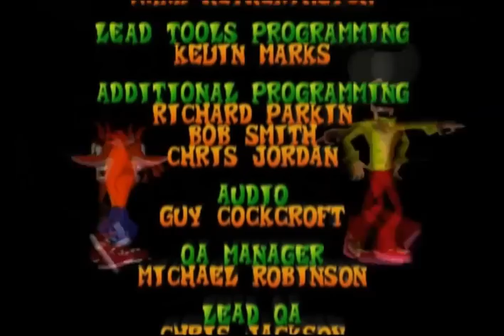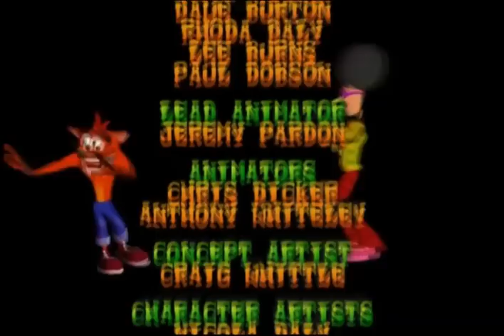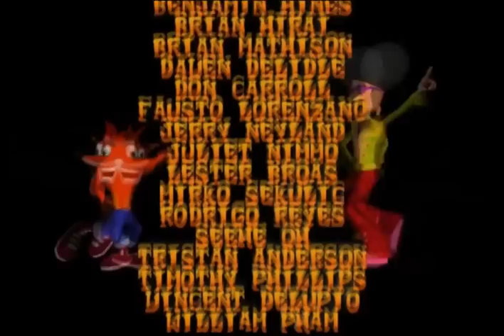Let's Play: Crash Bandicoot - The Wrath of Cortex (Longplay)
So because the Crash Bandicoot series is mostly dead, Sony decided to reveal that they're remastering the Crash Bandicoot PSX trilogy at E3 this year to put Crash on the Playstation 4 somehow because, well, lets face it, Crash is mostly dead. ("It just so happens that your friend here is only MOSTLY dead. There's a big difference between mostly dead and all dead. Mostly dead is slightly alive. With all dead, well, with all dead there's usually only one thing you can do.") Sure he's got a cameo coming up Skylanders, but isn't doing much else, at all. Which is why with his remasters coming up, and a cameo appearance also to come, I replayed the one Crash game that I loved the most, but for some reason is the Cereza of Crash Bandicoot, aka, the reason the series took a shit; Crash Bandicoot: The Wrath of Cortex. Let's start off with the first game though. Crash Bandicoot 1 was a decent platformer on the PSX, albeit its issues, which were pretty big. But I'll give it a break because it was the first game in the franchise, and was still pretty fun overall anyway. Crash 2 was an excellent addition to the series, taking everything great from the first game, and fixing the bad parts, like awkward platforming, and oh yeah, doing something as simple as saving the fucking game. But I digress, because it still had minor issues. Like Naughty Dog's unhealthy hard-on for snow levels. Seriously. Roughly 43%, nearly half the fucking game involved Crash running in icecaps, in snowy mountains, or away from prodigious pedophile polar bears. And the controls still felt strange  despite being tuned, because platforming is a bitch with D-pads. It was still an alright game, and was followed up with Warped. Warped was, ok. It was practically the same as 2, but with minor fixes, such as analog controls, which finally perfected crash's movement, vehicle levels, and an easier time keeping track of gems and boxes which made 105%ing the game not such a chore. Level variety was an issue in the previous games, and was still one in this game, reusing level concept as soon as the second warp room. Needless to say though, this was still a good game, along with the other two games in the trilogy, but it wasn't until Crash was handed over to Travellers Tales that I felt this franchise was finally going somewhere. Wrath of Cortex fixed everything about the trilogy and amplified the  overall fun of crash. Platforming never felt more smoother, with the definite analog support of the PS2, Xbox, and GCN, instead of the half-assed analog control in Warped that had to accommodate those who only had a D-pad on their controller still. In grate climbing sections, I'd kill for 2's grate climbing speed, but that's not too big of an issue. New atlasphere levels that take a marsupial and turn him into a hamster take place.  They're pretty fun, and vehicle levels return as well, whether you're getting in a giant fuckfest in the sky or running from shit. Coco is finally a fully integrated character too. By the 3rd and 4th warp room she's a watered down version of crash without his powers, but she's still fun anyway. And level variety is incredible. Travellers tales finally understood what fucking level variety is, and didn't rehash the same shit over and over like Naughty Dog, albeit Knight Time. Honestly, I have no idea what the big fucking issue was with this game. Majority of people who complain say that its the same thing as the original trilogy, its nothing special, and it continues to drone on the same decaying/getting old crash formula. This game was perfectly fine, but people complaining about how the old crash formula was getting stale, bought the farm on this franchise. They were the cause of Crash dying. Travellers tales took the innovation statement and tried to revamp the franchise, and thus Crash Twinsanity was born. Oh yeah, those assholes who called upon innovation praised the game for being something new, but the game still received scores lower that Wrath of Cortex, because the game simply wasn't Crash Bandicoot. Crash has never been an open world platformer. The final shit was taken when Crash was passed on to Eurocom, who fucked him to hell and back so badly with the Titan series that Crash was an unrecognizable mess, the PSX days long gone. You don't want innovation. Crash Bandicoot 4 brought the same greatness of the PSX trilogy to the table, but it was shunned for being cliche. This criticism was taken into effect, and the rest, was history. Hopefully Sony has a little more planned for Crash along with his remasters on the Playstation 4. which could bring him back to his former glory.